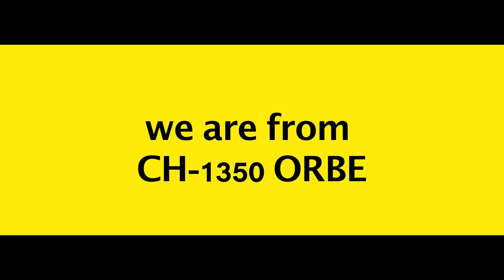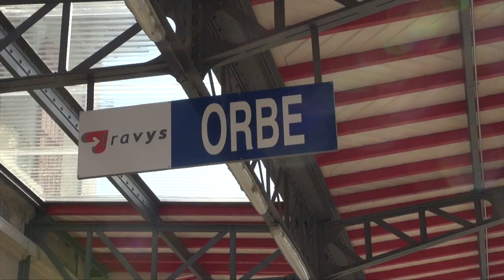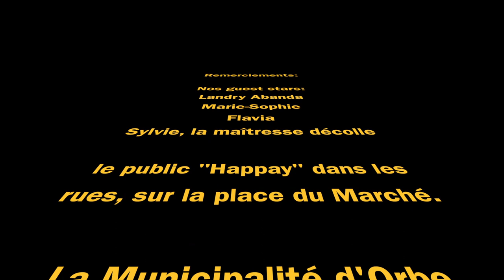Happy Pharrell Williams / we are from ORBE /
Clip de Pharrell Williams Happy adapté à CH-1350 Orbe. 61 danseurs pour 12 heures de tournage, 17 heures de montage et pas mal de temps pour la planification et les autorisations.
Une magnifique expérience collective avec en prime une belle participation du public sur la Place du Marché d'Orbe.
Réalisation V20_prod, créatif vidéo et imagerie aérienne ce mois de mars 2014